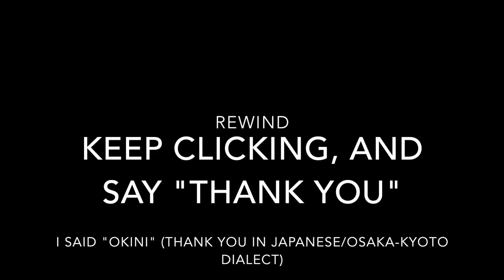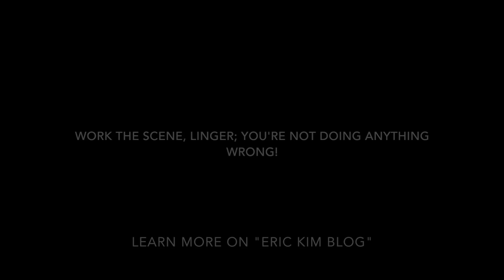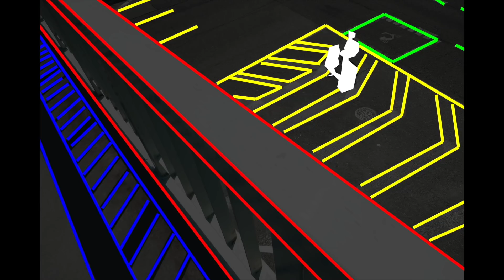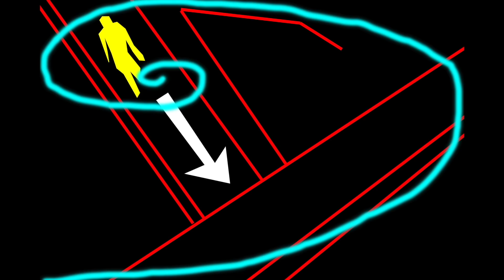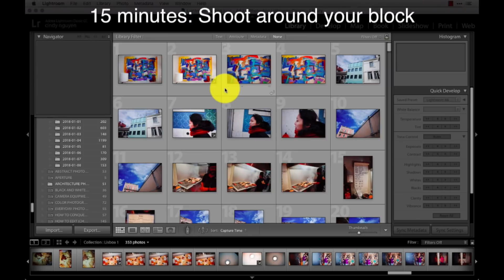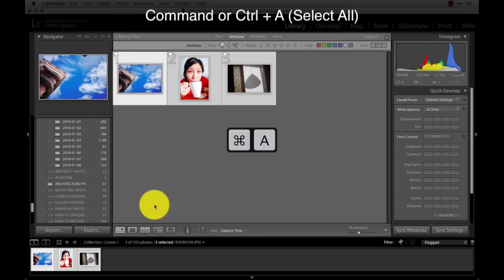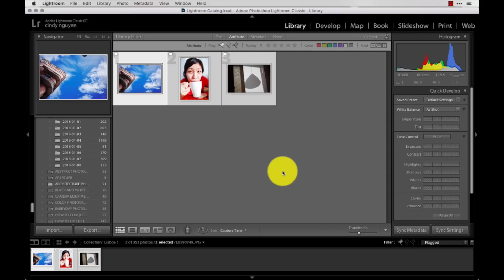How to Work the Scene in Street Photography POV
1. You never will know when you get a good photograph or not until you shoot it. Thus, keep taking risks in street photography by keep clicking, by keep shooting, by keep 'working the scene' from different angles, perspectives, and distances. Take a step forward, backwards, to the left, to the right.

2. Don't "chimp" while shooting street photography (which means don't keep reviewing your photos on the back of your LCD screen while you're shooting). This will disrupt your flow of shooting. Better to keep shooting, then when you go home, review your photos.

3. You can keep shooting and clicking and working the scene, and when people notice you taking their photograph, you can say "Hello!" and "Thank you!" afterwards, smile, and wave at them, and just keep moving!

## Review all the photos